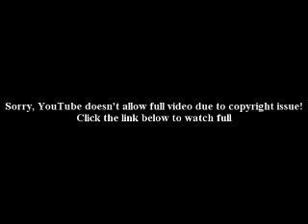'Linsanity' hits new level after clutch play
Jeremy Lin's popularity is only going to soar following this stunning shot in the final second of a Knicks win.